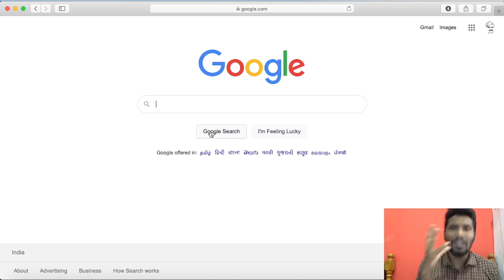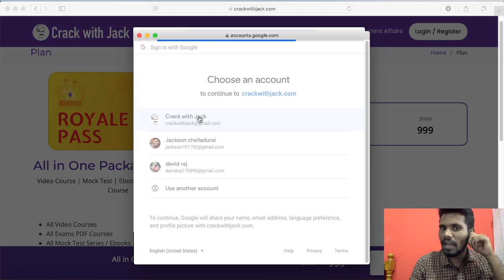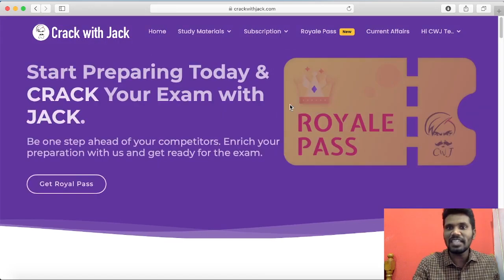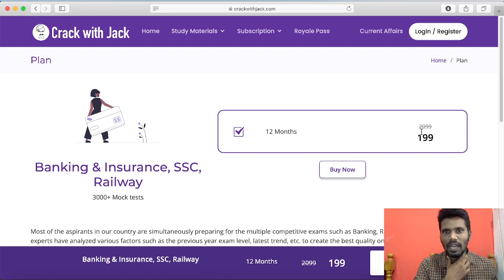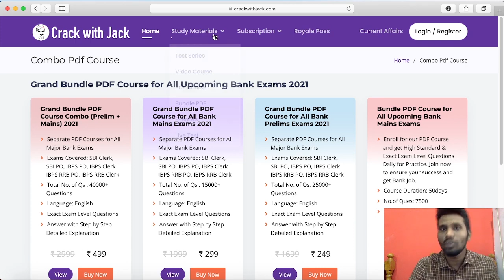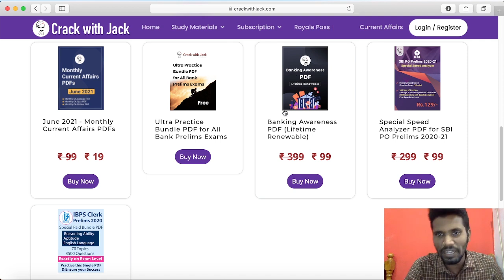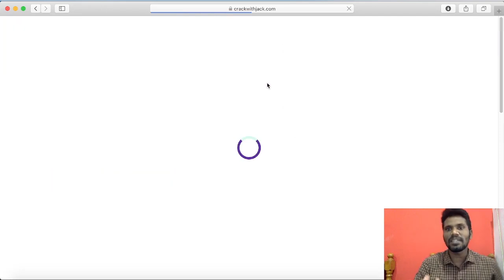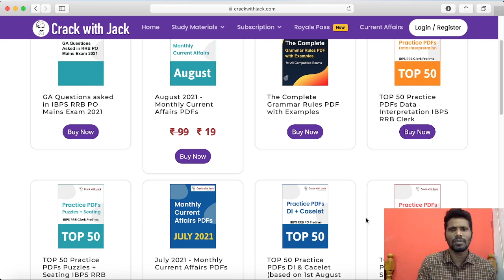ALL OFFER ENDS TODAY | GRAB THE OPPORTUNITY | ROYALE PASS@999 ONLY | FLAT 50% ON ALL PACKAGES | JD